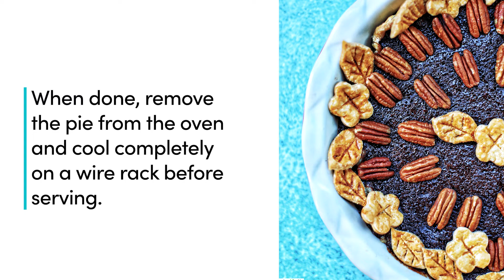Chocolate Bourbon Pecan Pie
Take your dessert game to a new level with this Chocolate Bourbon Pecan Pie. It's a tasty twist on a Thanksgiving classic that's easy enough to make any time of year!

Ingredients you'll need:
* Bourbon

📚 Order my latest BAKING COOKBOOK: the Super Easy Teen Baking Cookbook

📚 Buy my first PRESSURE COOKER/AIR FRYER COOKBOOK: the Ninja Foodi Pressure Cooker Meal Prep Cookbook